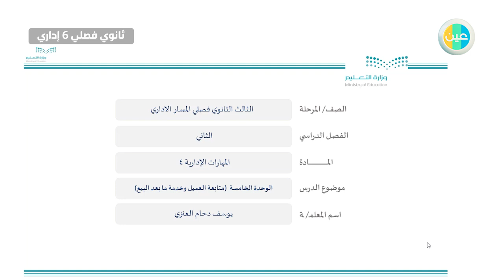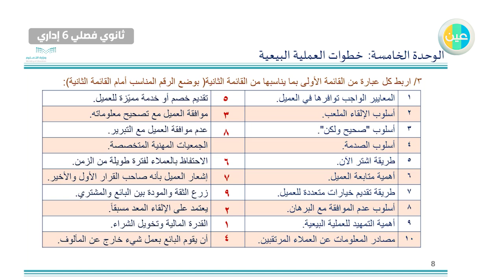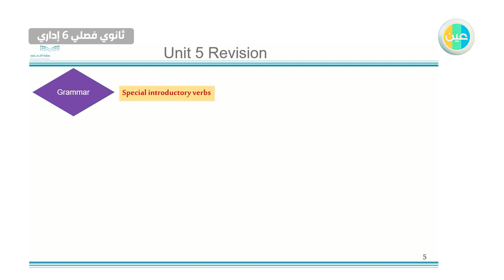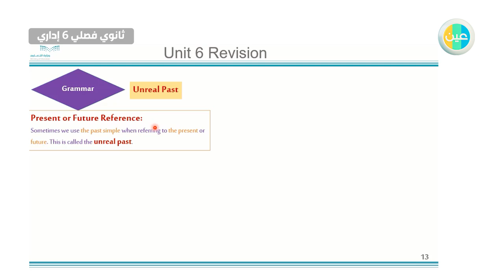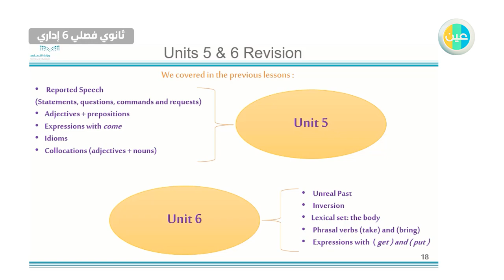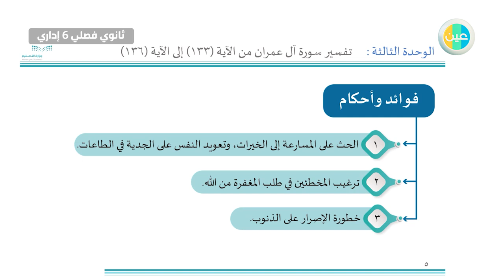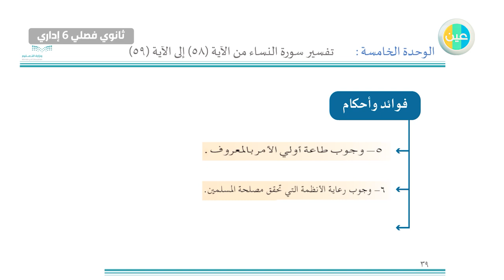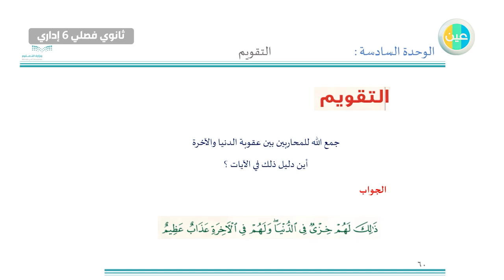مراجعة ثانوي فصلي 6 إداري - يوم الخميس - الأسبوع 15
الوصف التفصيلي للفيديو:

الحصة الأولى: مادة المهارات الإدارية4 - الوحدة الخامسة - التوقيت: 00:35
الحصة الثانية: مادة اللغة الإنجليزية6 - Revision unit 5-6 - التوقيت: 22:01
الحصة الثالثة: مادة التفسير5 - مراجعة عامة - التوقيت: 57:26

بث مباشر عبر قنوات وزارة التعليم عين_دروس لكافة المراحل الدراسية